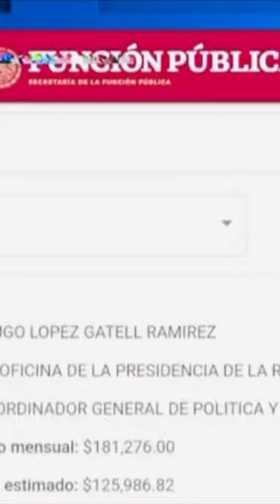Indignantec 😡 el salario de Gatell ElPulso Schwebel AhíLesVoy🫵🏻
Indignante 😡 el salario de Gatell, quien en lugar de enfrentar consecuencias por su gestión durante la pandemia, ¡se ve premiado con cifras exorbitantes! 💸 ElPulso Schwebel AhíLesVoy🫵🏻 Canal6 ¿Dónde está la justicia? ⚖️🚨